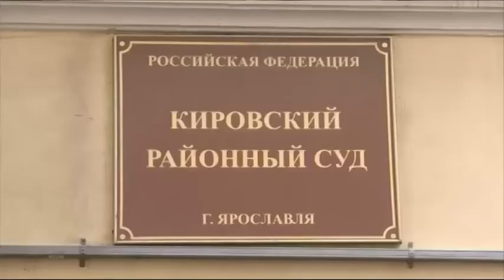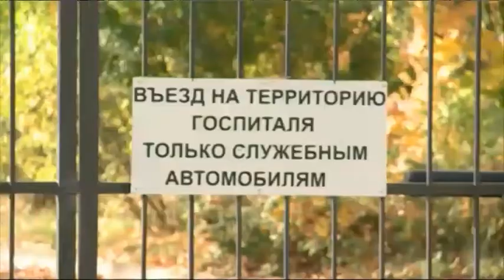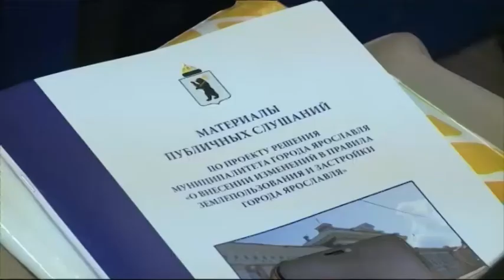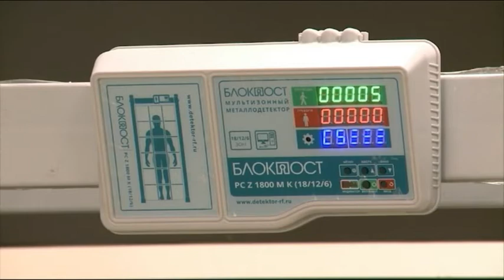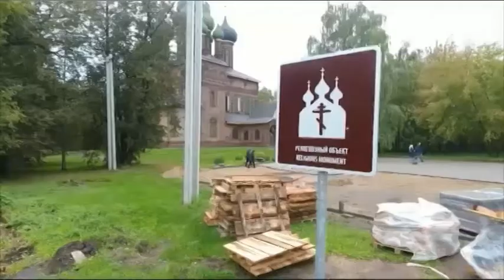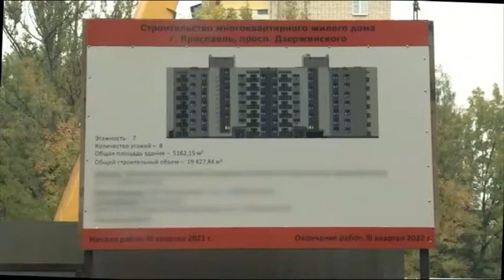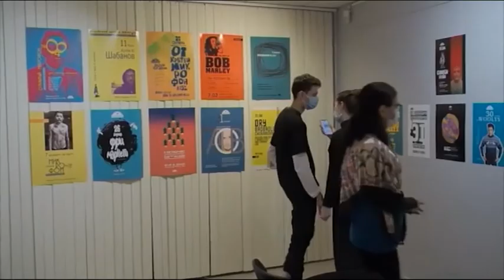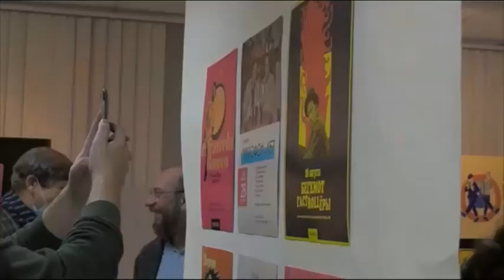Новости Ярославля 24 09 2021